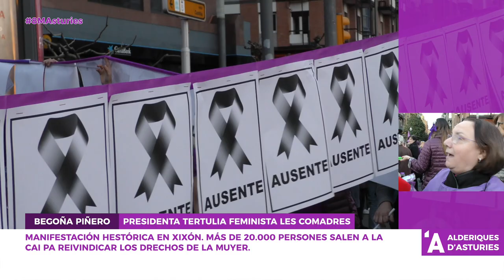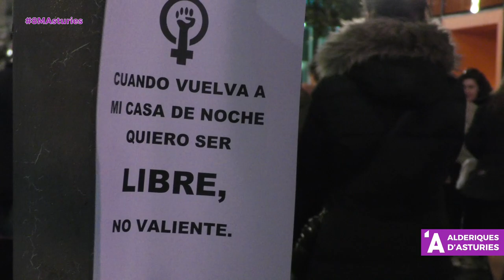Manifestacion del día de la Muyer en Xixón 8 de Marzu 2018 | Alderiques d'Asturies